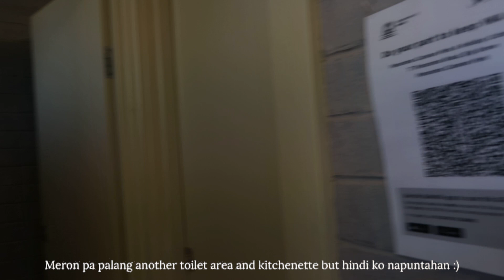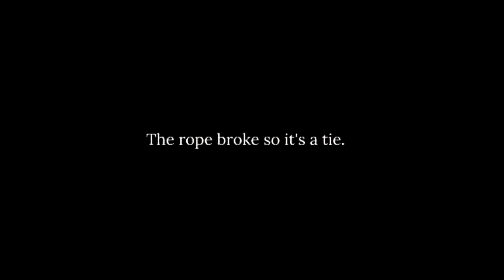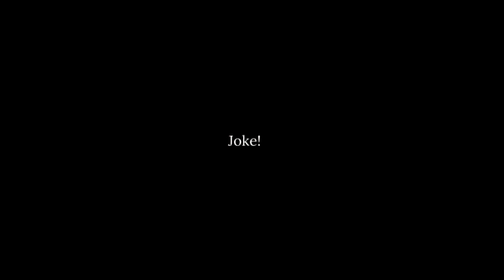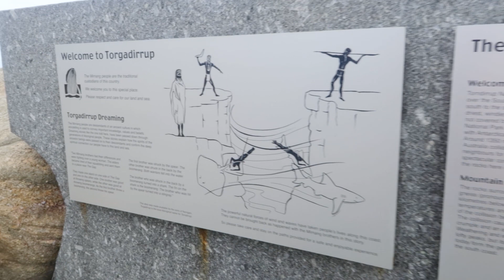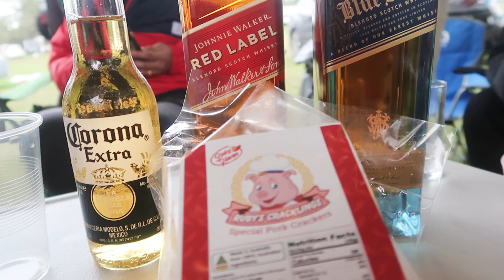ALBANY CAMPING TRIP W/ FILIPINO FRIENDS | THE GAP & NATURAL BRIDGE | PANORAMA CARAVAN PARK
Hi everyone! Sharing with you our 3D 2N Camping Trip at Albany. We stayed at Panorama Caravan Park and visited the famous The Gap and Natural Bridge on Albany.

We post new vlogs every Wednesday and Saturday, 6pm.

We are Daryl, Melonie and Amara, our beautiful daughter. We are a young Filipino couple who moved to Perth Australia to start our life as a family of 3. From high school sweethearts to now parents to Amara, join us as we share vlogs about our family, lifestyle and the things we do :)